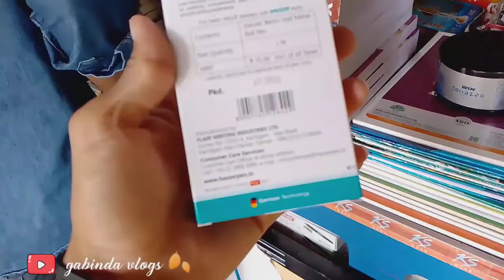Teacher's day celebration 💝🎉💐 khoirabari college in department of geography 💖🙏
# Dr Uttam kalita sir
# Kamakhya dev sarma sir
# Biswajit baroah sir
# Sima Rabha mam